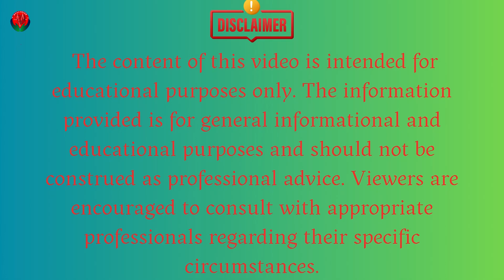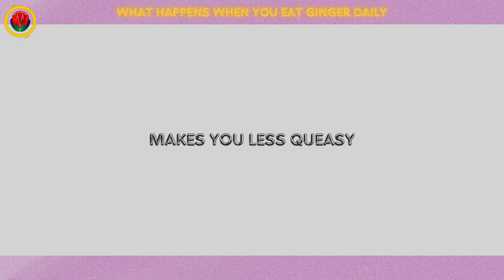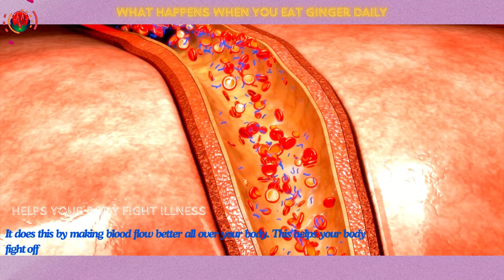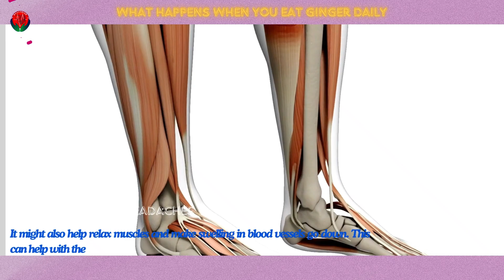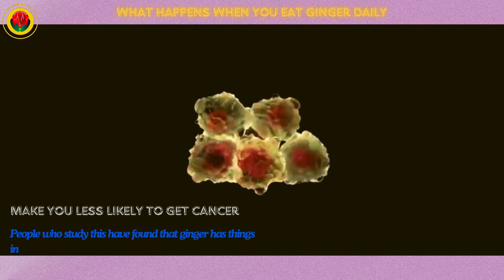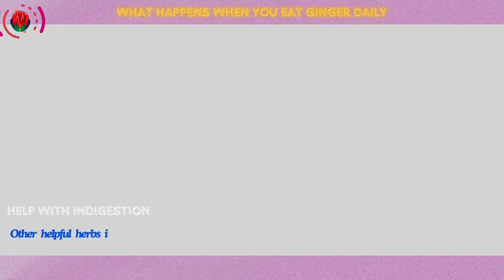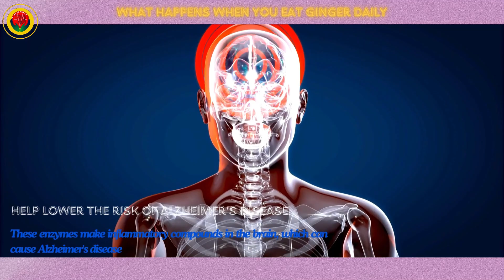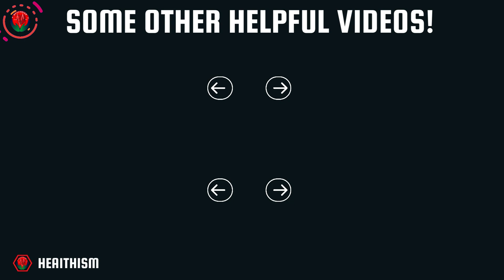What Happens Your Body When You Eat Ginger Daily.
People have used ginger in medicine and cooking for centuries, and it brings many health perks. This video shows you what happens when you add ginger to your daily meals. Ginger can ease your stomach, boost your body's defenses, and help with headaches. It might even lower your chances of getting cancer and Alzheimer's. Ginger is a strong natural cure. You'll see how ginger helps your gut work better, calms your nerves, and aids with breathing problems like asthma. You'll learn about how it fights swelling in your body and what to watch out for if you take certain drugs. Watch now to see why ginger should be a key part of keeping you healthy!

comment on their experiences with these foods or to suggest what food you should cover next.
Goals of The Channel
Greetings and Welcome: The Goal of this channel, dedicated to empowering and inspiring your journey towards holistic well-being. Here, we aim to inform and educate you about the health benefits of nutraceuticals, dietary supplements, phytochemicals, and herbal supplements. Consider this your gateway to a world of knowledge, wisdom, health, and wellness, enabling you to live a healthier, happier, and more fulfilled life.